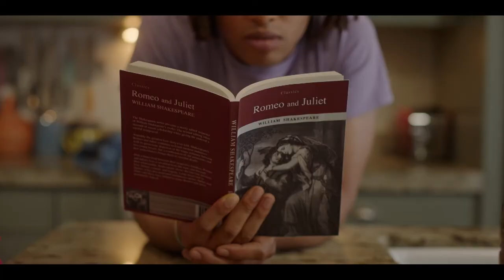Darum geht's in HARRY WILD - MÖRDERJAGD IN DUBLIN - Special [HD] - KrimiKollegen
Wirf einen Blick hinter die Kulissen des charmanten, humorvollen Crime Procedurals Harry Wild - Mörderjagd in Dublin, in dem Golden Globe- und Emmy-Preisträgerin Jane Seymour in die Rolle der frisch pensionierten Literaturprofessorin Harry Wild schlüpft, die ihr großes Talent als Hobby-Detektivin entdeckt.

Die scharfzüngige Harriet „Harry“ Wild, eine kürzlich pensionierte Literaturprofessorin, steht an einem Scheideweg ihres Lebens. Nachdem sie Opfer eines Raubüberfalls geworden ist, erklärt sie sich widerwillig bereit, sich im Haus ihres Sohnes Charlie (Kevin Ryan), einem leitenden Detective bei der Polizei in Dublin, zu erholen. Als sie feststellt, dass Charlies neueste Mordermittlung verblüffende Ähnlichkeiten mit einem elisabethanischen Theaterstück aufweist, bietet sie ihre Hilfe an. Dass Charlie diese jedoch entschieden ablehnt, hält Harry nicht im Geringsten davon ab, auf eigene Faust zu ermitteln! Bei einem erneuten Zusammentreffen mit Straßenräuber Fergus (Rohan Nedd) sieht sie den problembelasteten Teenager mit anderen Augen und erkennt sein Potenzial. Anstatt ihn anzuzeigen, spannt sie ihn kurzerhand als ihren Gehilfen ein. Um den Mörder ausfindig zu machen, begibt sich Harry in große Gefahr. Doch schließlich kann sie Charlie beweisen, dass sie Recht hatte. Beflügelt von ihrem Erfolg stürzt sich Harry gemeinsam mit Fergus auf neue Verbrechen, denen sie auf den Grund gehen wollen. So bekommen sie es u. a. mit einem Serienmörder mit einer Obsession für Dostojewski, einem Ring von Snuff-Gamern und einer reichen Matriarchin, die während eines Videoanrufs erwürgt wurde, zu tun – sehr zu Charlies Leidwesen. Denn der kann nichts weniger gebrauchen als seine Mutter, die mit ihrer neuen Passion das Revier aufmischt …